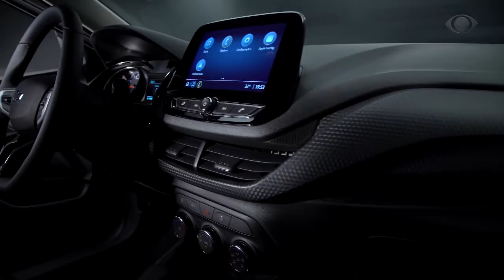CHEVROLET ONIX RS E PLUS MIDNIGHT 2021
CHEVROLET LANÇA O ONIX RS E ONIX PLUS MIDNIGHT